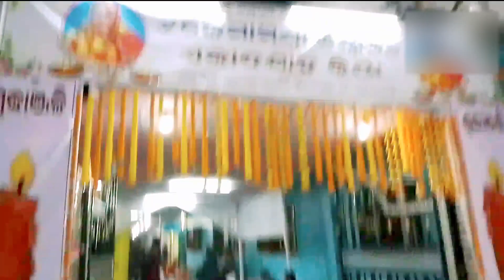Bap ree kete sago 😱 Gan badi ree sago talilu krishnav raj